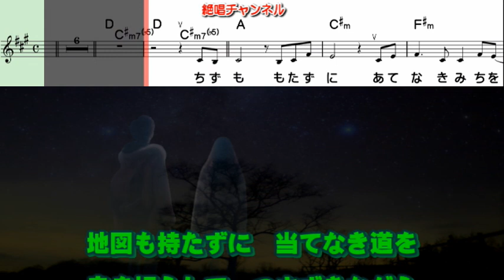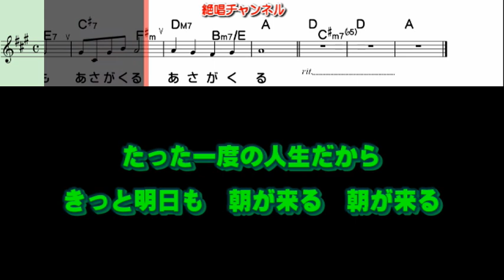松原のぶえ たった一度の人生だから0 ガイドメロディ―簡易版（動く楽譜付き）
１月１０日発売予定の 松原のぶえ さんの『たった一度の人生だから』のフルコーラスガイドメロディーを作って見ました😊🎶。